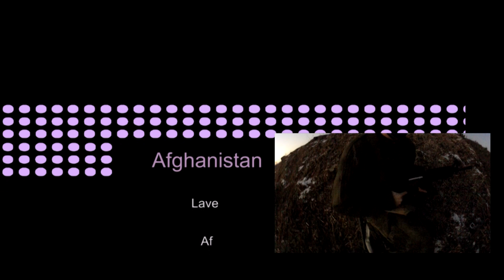Danske soldater i Afghanistan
den er for fedt :D se den :D